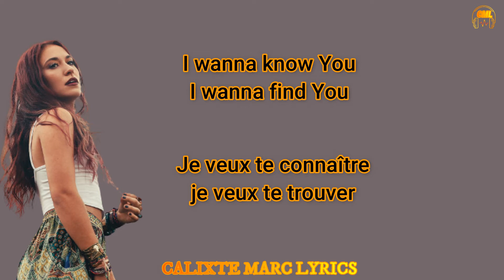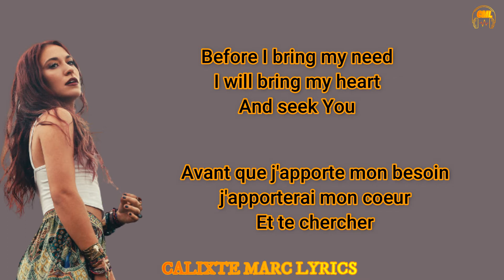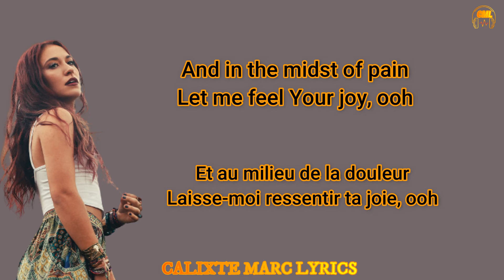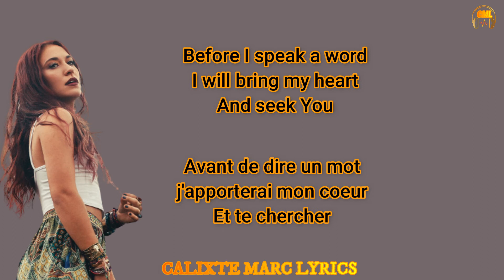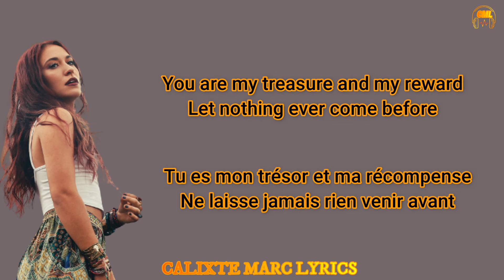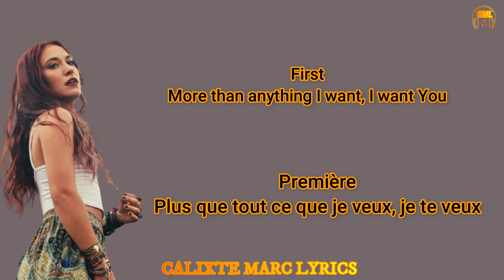Lauren Daigle - First Lyrics traduction en français 🎵✅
Music is life it takes away your sorrows, motivates you, gives you Joy, that why I Brings you the song of Lauren Daigle title's First ,Lyrics traduction today to cheer you up., to give you inspiration!!